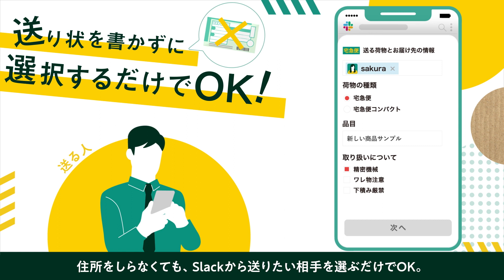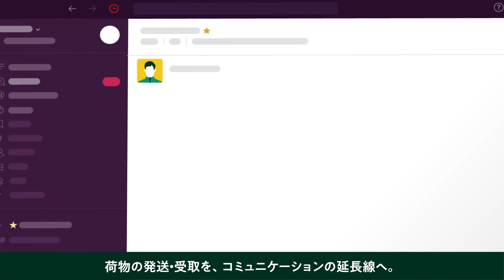さくらインターネットの宅配便取次サービス紹介！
さくらインターネット では、Slack上で宅配便の発送手続きが完了する「宅配便取次サービス」を提供開始しました。